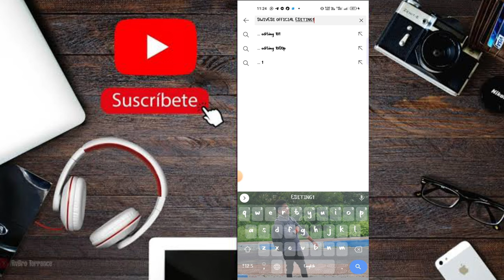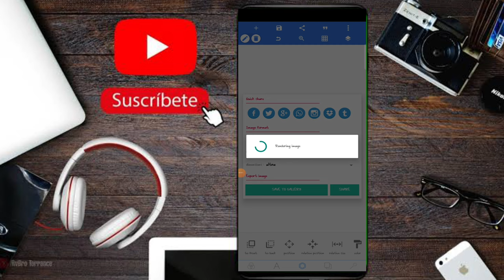अंतर्राष्ट्रीय सांकेतिक भाषा दिवस 23 सितंबर 2022/International Day of Sign Languages 23 September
अंतर्राष्ट्रीय सांकेतिक भाषा दिवस 23 सितंबर 2022/International Day of Sign Languages 23 September Editing Ka Poster Kaise Banaye 2022  / अंतर्राष्ट्रीय सांकेतिक भाषा दिवस 23 सितंबर 2022/International Day of Sign Languages 23 September /  Ka Poster Kaise Banaye Editing 2022

 हमारा वीडियो पसंद आए तो वीडियो को लाइक जरूर कीजिएगा और हमारे चैनल पर नये है तो चैनल को सब्सक्राइब करके बेलाईकन की घंटी तुरंत दबा दीजिएगा ताकि हमारे आने वाला वीडियो का नोटिफिकेशन आप तक तुरन्त पहुंचे . दोस्तों इस वीडियो मे मै बताया हु की अंतर्राष्ट्रीय योग दिवस का पोस्टर मोबाईल फोन से कैसे बनाये इस वीडियो को पूरा देखे तभी समझ पाएंगे

 हर घर तिरंगा 13-15 अगस्त 2022

PNG / Pt_f file Download
Password Protected please watch full

How to Grow NEW YOUTUBE CHANNEL From O Subscribers 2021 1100 % Growth Secrets ( without Google Ads )

How To Grow YouTube Channel From Zero SUBSCRIBERS | ONLY 3 STEP

How to Grow YouTube Channel from O Subscribers in 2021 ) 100 % GUARANTEED

How to Grow You Tube Channel from O Subscribers in 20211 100 % GUARANTEED

12. Ramkesh Tech
13. ramkesh tech
15. how to complete 1000 subscribers | 1000 subscribers kaise complete kare

@Manoj Saru
@Manish Patel Rewa
@Deepak Rawat IAS
@Mandeep Sharma
@Singer Mandeep Sharma
@Dwivedi Official Editing
@sujal Bhojpuriya ff
@OFFICIAL DWIVEDI SINGRAULI
@SINGRAULI OFFICIAL
@Yo Yo Honey Singh
@Anurag Dwivedi
@Harshit Dwivedi Education
@Kavi Sandeep Dwivedi
@बातों-बातों कविताएं with Kavi Sandeep Dwivedi
@Nikhil Dwivedi
@DWIVEDI GUIDANCE
@Aam Aadmi Party
@Kalash studio and films
@Sikhe All In Hindi
@South Action Dhamaka
@Arpit Dwivedi
@Shilpi Kitchen🧑‍🍳
@Shilpi Raj Hits
@Saimum Shilpigosthi Official
@Shilpi Dwivedi
@Shilpi Raj official
@Shilpi Raj Entertainment
@Arya Balakrishnan@Studio19
@＠小豆
@@KPOP / 골뱅이케이팝
@Natsumi Moe - VTuber ( New Channel @ Raven Manor)
@Recipes @ 3minutes
@Rahul Dwivedi
@Rahul Dwivedi
@Rahul Dwivedi 2.0
@RKD Network
@RDC South Dubbed
@R̥ͦB̥ͦ Ȓ̈ȏ̈m̑̈itBr̥ͦḁͦr̥ͦ
@Las Ratitas
@Raffy Tulfo in Action
@Rans Entertainment
@Gordon Ramsay
@Rafa & Luiz
@Ranz Kyle
@ABP NEWS
@ABC News
@Abhinav Dwivedi
@Abhinav dwivedi Allahabad University
@Abhinav dwivedi

Full wach my video

🇸 🇺 🇧  4 🇸 🇺 🇧

screen shot please...🙏🙏